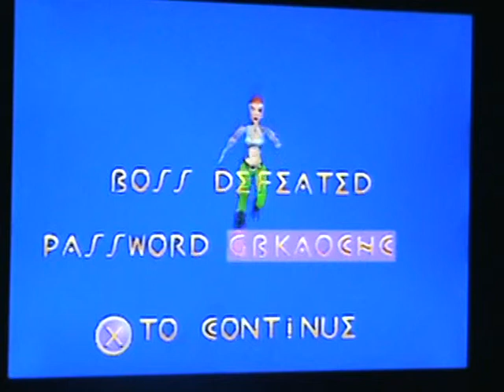(Classic Game For PSX) - Pandemonium 2 - Gameplay Part 7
Un Clasico de la sony vieja (psx) en este caso se trata del pandemonium II les dejo este full gameplay!!

SHOKAN KONG